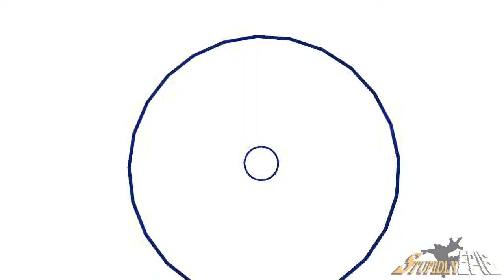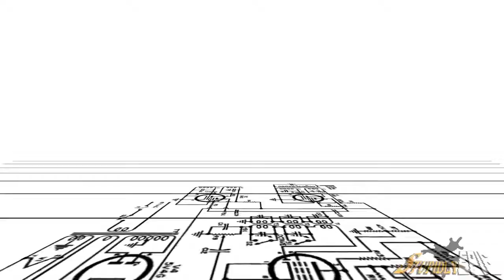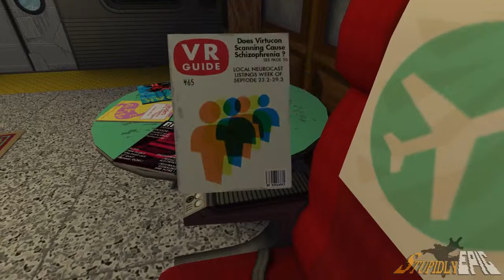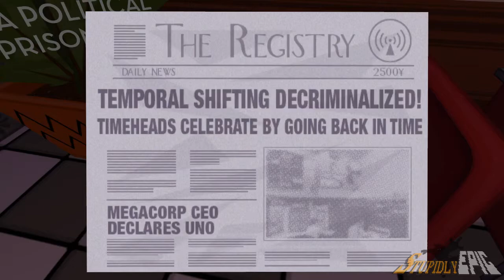You've Got 5 Minutes EP64 - Jazzpunk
Welcome to episode 64 folks. Today's game is the utterly incredible, but totally confusing and dumbfounding first person cyberpunk game, Jazzpunk by Necrophone and published by Adult Swim Games.